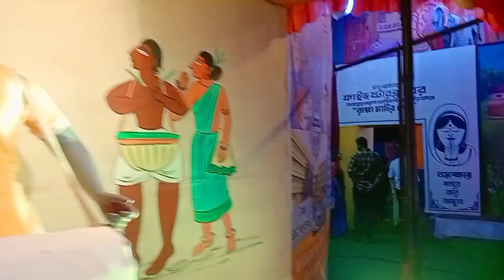নবমীতে গোটা জিয়াগঞ্জ ঘুরলাম সবাই মিলে আর সঙ্গে তোমাদের দেখালাম সিঙ্গার অরিজিৎ সিং এর বাড়ি।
Welcome too chota kundu.

I am tania kundu and I am a solder wife and homemaker.this channel highlights the hard work of my husband ,my son and some of the everyday moments of raising me   . our daily life with you including cooking,travel,lifestyle,beauty tips ,baby food,beauty tips etc.
If there is any mistake in my video,please forgive me as your family mamber and friend.thank you so much for coming to the about section on my youtube
The only reason I can walk this path is because I can put a smile on my family face and give them joy.i hope you will. Be by my side in this path.i may not have this path without god's blessing and your love your request, please stay with me in following this path.